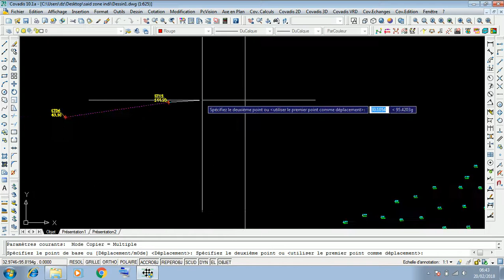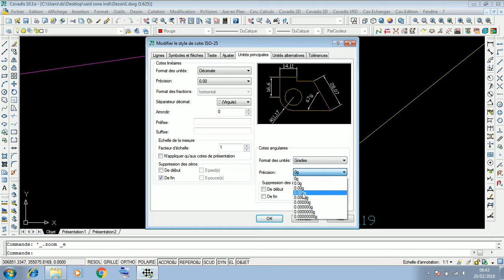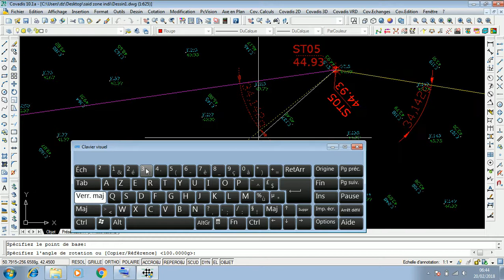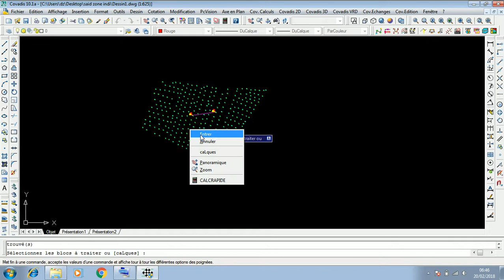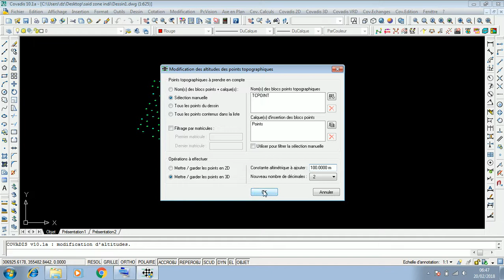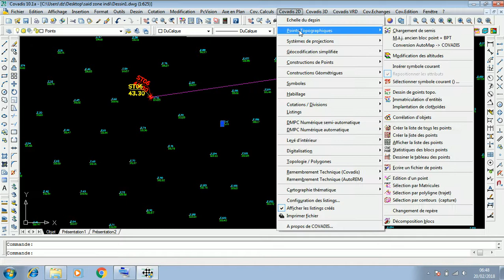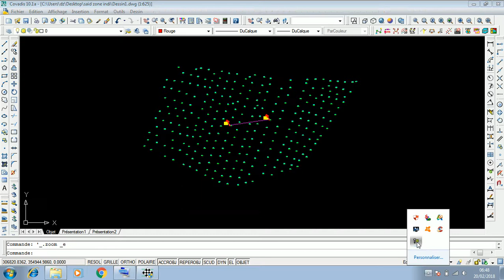كيفية تدوير مخطط طبوغرافي وتحويله من مكان الى اخر بتغيير احداثياته Covadis